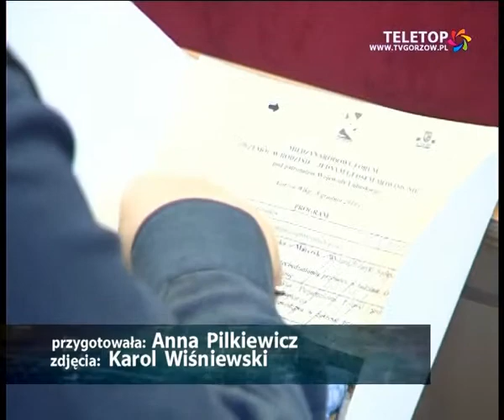Forum - Przemoc w rodzinie - 08.12.2010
Materiał umieszczony przez : Arkadiusz Sikorski
Wydział Rozwoju i Promocji Miasta Gorzowa Wielkopolskiego / Referat Komunikacji Społecznej